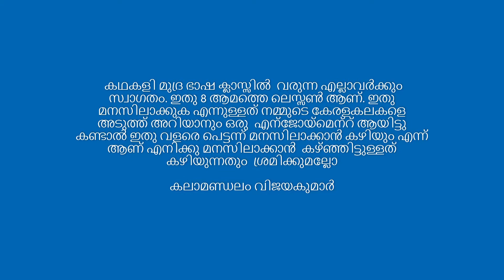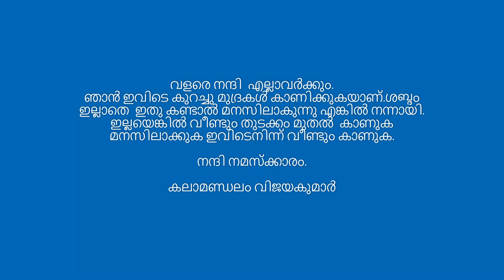Kathakali mudra lesson number 8 Malayalam